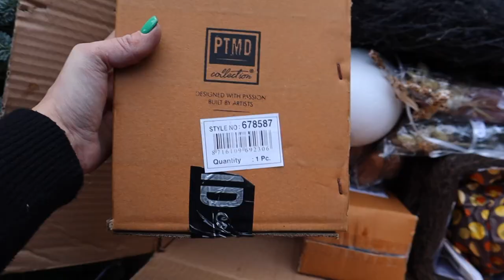Nieuwe SURPRISE BOXEN! 🌸✨ Carlein Tukkers | Bloemschikken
| LOVE IT? 💕 |

Liefs Carlein💕